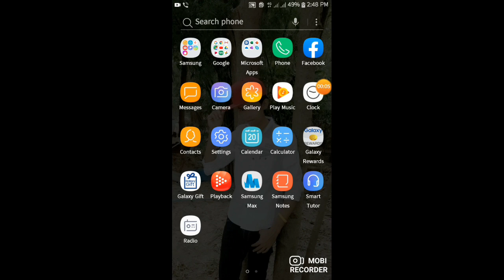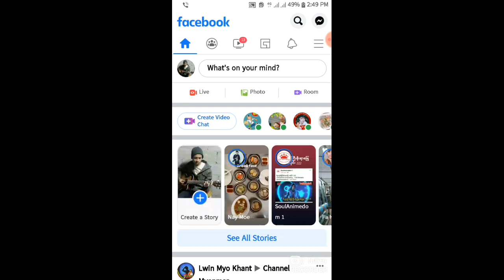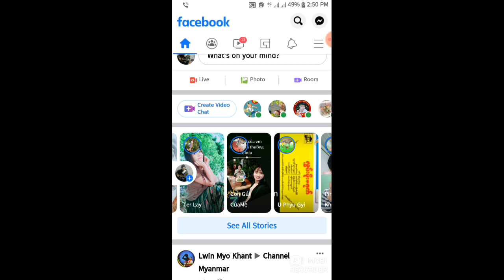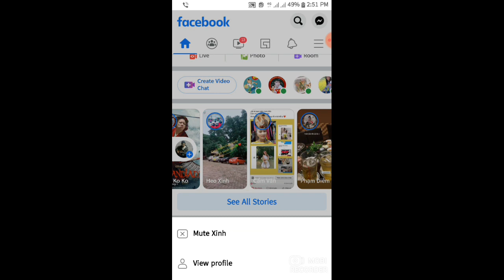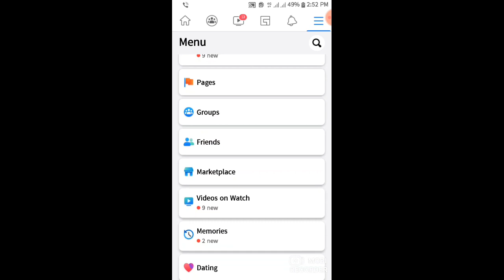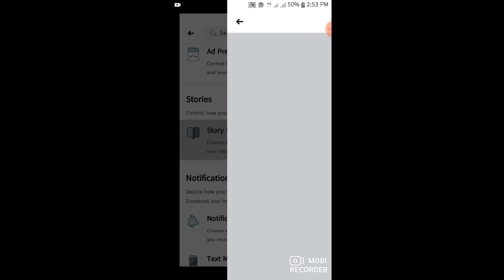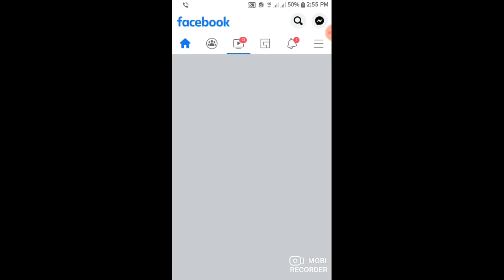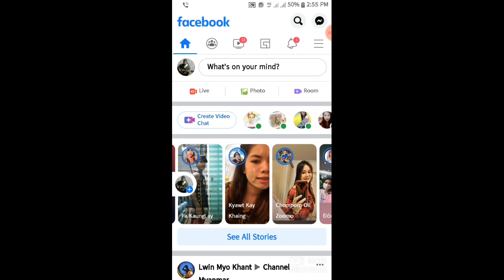facebook ထဲက myday နေရာမှာမိမိမမြင်ချင်တဲ့သူတွေပုံတွေတင်လာရင်မိမိထဲဝင်မလာအောင်လုပ့်နည်း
facebook ထဲက myday ေနရာမွာမိမိမျမင္ခ်င္တဲ့သူေတြပုံေတြတင္လာရင္မိမိထဲဝင္မလာေအာင္လုပ့္နည္း